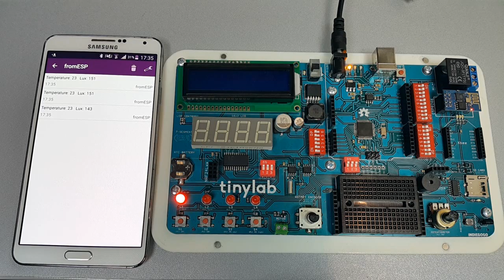Tinylab Use Case 2 : Sensor Node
A simple  iot application with  Tinylab using esp8266 and mqtt server